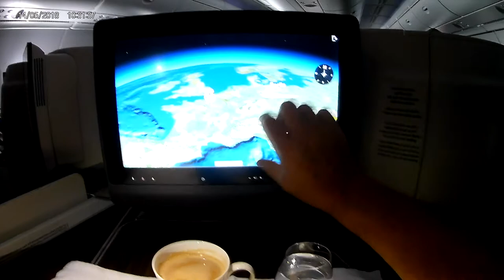A380 BUSINESS PETIT DÉJEUNER AVEC ATTENTION ET CONFORT.